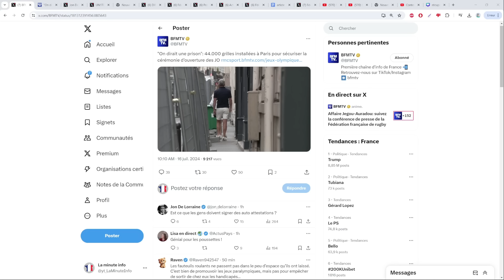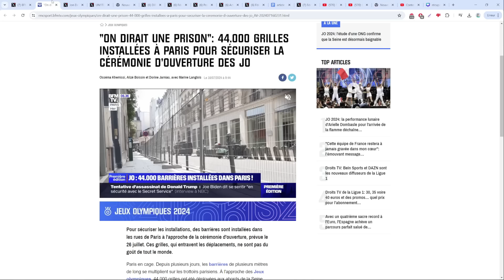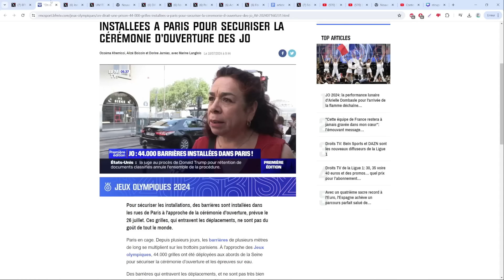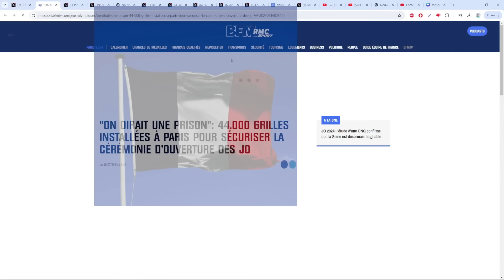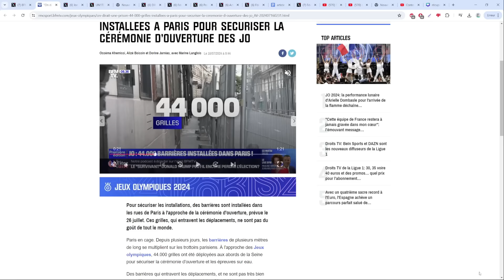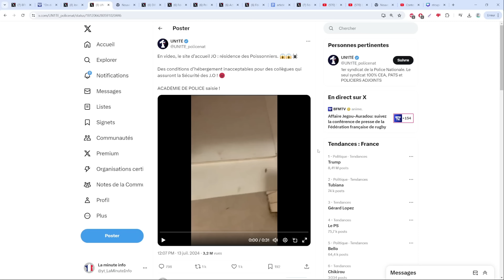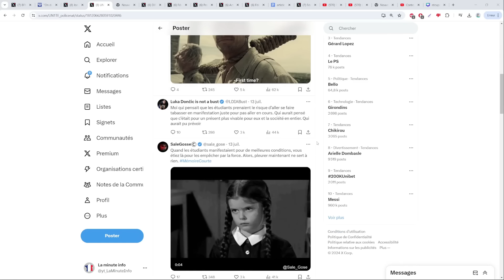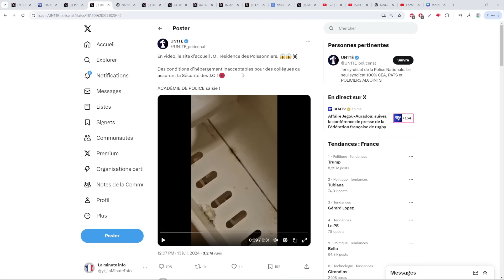PREMIERS RETOURS DES JO 2024 , INSÉCURITÉ , LOGEMENTS INSALUBRES , COMMERCES FERMÉS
Sources :
- Les barrières à paris pour protéger les gens en vue des jeux olympiques